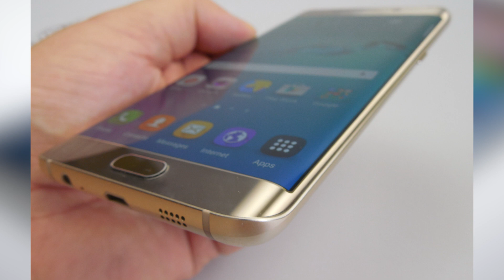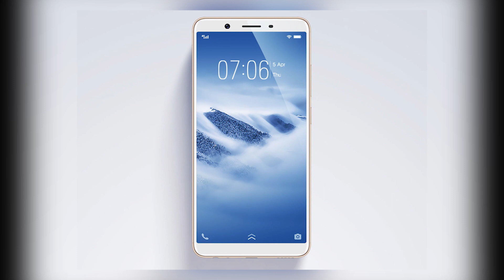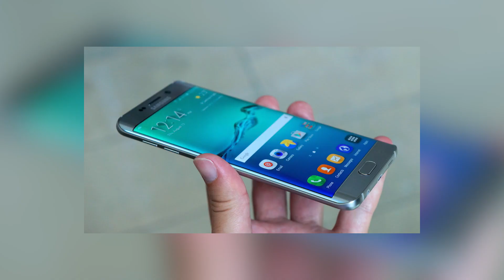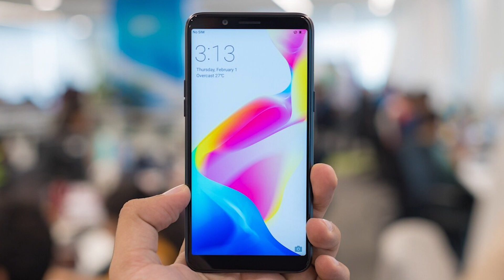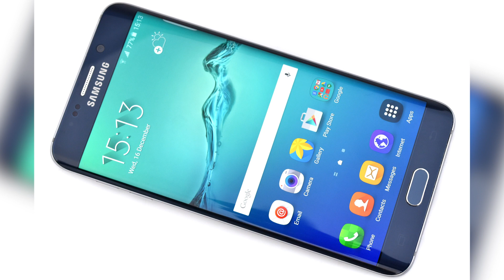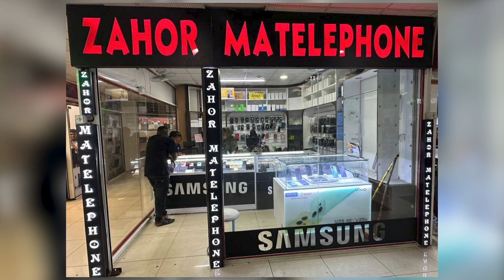SIMU KALI 10 ZA BEI RAHISI ZAIDI BONGO, GB 128 BEI CHINI YA 150,000/= Tuu | ORIGINAL 🤭🤗